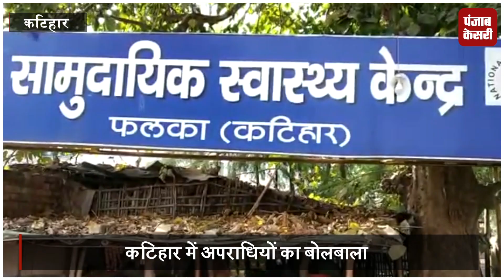कटिहार में अपराधियों का बोलबाला, दिनदहाड़े बैंककर्मी की गोली मारकर हत्या कर लूट लिए डेढ़ लाख रुपए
कटिहार में एक बार फिर बेलगाम अपराधियों ने दिनदहाड़े बड़ी वारदात को अंजाम दिया है...अपराधियों ने बंधन बैंककर्मियों से लगभग डेढ़ लाख रुपए लूट कर फरार हो गए...साथ ही लूट की इस वारदात को अंजाम देने के दौरान एक बैंककर्मी मुकेश यादव को गोली मारकर घायल कर दिया...